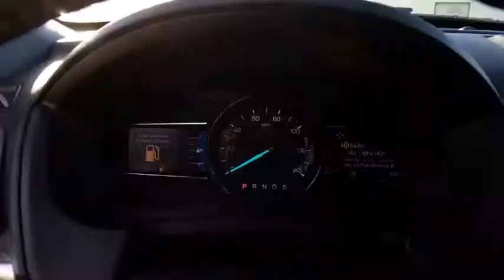2017 Ford Explorer Denver, Aurora, Parker, Highlands Ranch, Littleton, CO 171119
2017 Ford Explorer Sport 4WD - Stock#: 171119 - VIN#: 1FM5K8GT7HGD88096

3rd Row Seat, Heated Leather Seats, NAV, Premium Sound System, Turbo, Tow Hitch, Alloy Wheels, 6-Speed A/T, V6 Engine, 4x4. Sport trim. Warranty 5 yrs/60k Miles - Drivetrain Warranty; READ MORE! KEY FEATURES INCLUDE: Turbocharged, V6 Engine, 4x4, 6-Speed Automatic Transmission, Leather Seats, Navigation, Premium Sound System, Power Door Locks, Power Windows, Back-Up Camera, Third Row Seat, Dual Zone A/C, Satellite Radio, Power Liftgate, Heated Driver Seat. Bucket Seats, Electronic Stability Control, Heated Mirrors, Keyless Entry, 4-Wheel ABS. EXPERTS ARE SAYING: KBB.com's review says When it comes to horsepower, Ford's 7-passenger Explorer SUV for 2017 delivers at every level.. EXCELLENT SAFETY FOR YOUR FAMILY: Brake Assist, Child Safety Locks, 4-Wheel Disc Brakes MORE ABOUT US: Our large inventory and wide selection of models, along with competitive pricing, allow us to make you a great deal on the Ford of your choice. At Mike Naughton Ford, our goal is to assist you in making a confident decision. Our friendly, professional staff members are here to answer your questions and listen to your needs. Wherever you live in the Denver area, or if you're driving from Lakewood, Highlands Ranch, Centennial or Englewood, we're ready to serve you! Please confirm the accuracy of the included equipment by calling us prior to purchase.